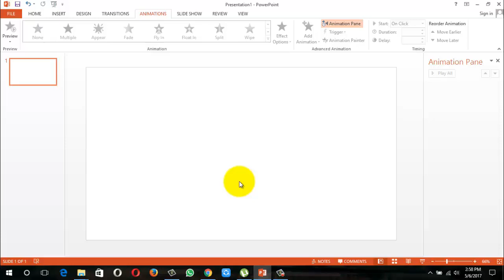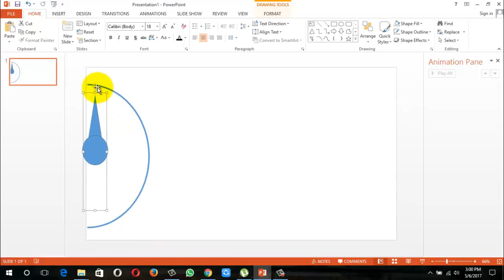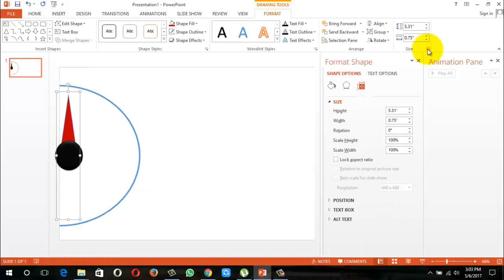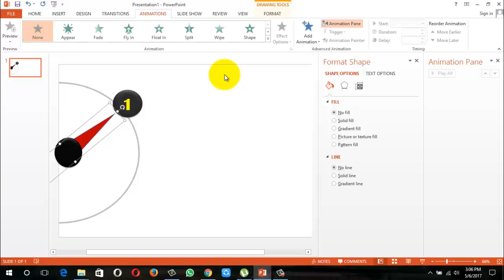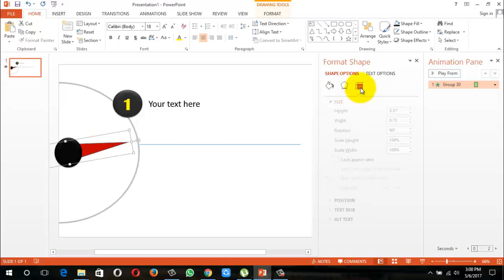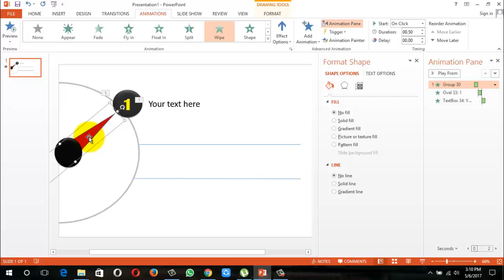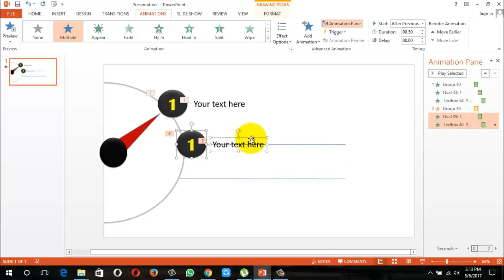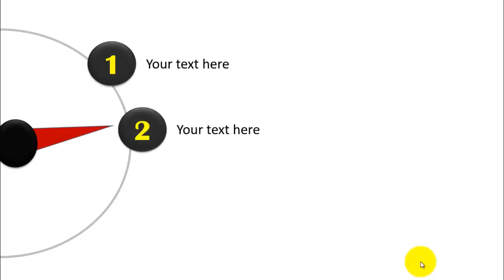how to create clock needle in PowerPoint in 2013|How to Create Clock Needle Animation in PowerPoint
In this tutorial, you will learn how to create moving needle effect of a clock in PowerPoint.

This is an useful animation effect to show a list, agenda items, steps in a process and more.

The animation type used in these kind of animations are “Spin” animations. However, the needle spins around its center point which is not realistic. This video shows the workaround you can use to change the axis of rotation. You can then easily extend this animation to create an actual clock as well.